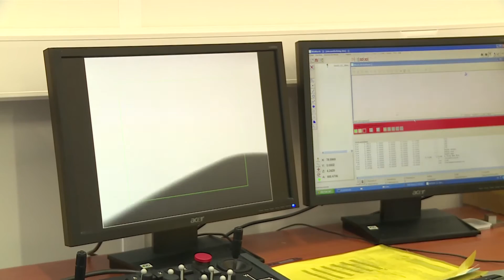Dixi Polytool item Doe Maar Duurzaam! RTL7 S04E06 22 mei 2016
DIXI Polytool SA is gespecialiseerd in de productie van microprecisie hardmetaal en diamant verspaningsgereedschappen en precisie ruimers voor de fijnmechanische industrie. DIXI Polytool levert hoofdzakelijk aan de high tech industrie waar het van groot belang dat verspaningsgereedschap, bewerkingsmachines, omgevingscondities en opspangereedschap precisie in balans zijn om een reproduceerbaar serieproduct te maken in het 1 micron bereik. Denk hierbij bijvoorbeeld aan Formule 1 waarbij als op elkaar is afgestemd. De industrieën waar zij aan leveren zijn: horloge, semicon, medische, optische, elektronica, automotive, luchtvaart en matrijzen en stempelindustrie.
In Doe Maar Duurzaam! geven ze de kijker inzicht in het productieproces.